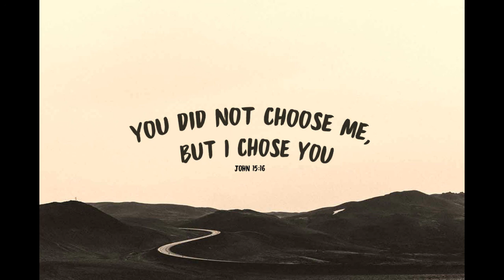Baccalaureate Sunday 2021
Baccalaureate Sunday 2021 at the Lutheran Church of Dell Rapids. Congrats to all of our graduates!